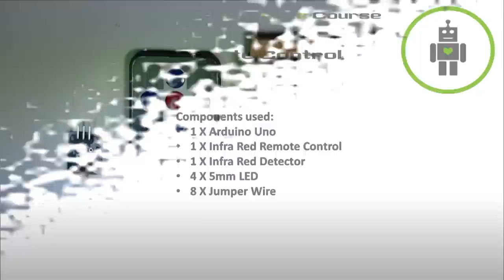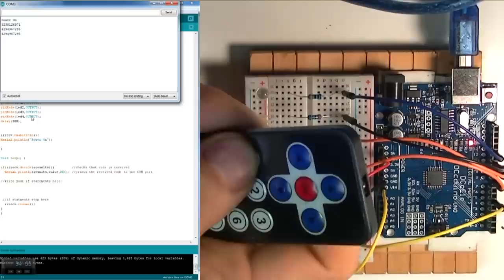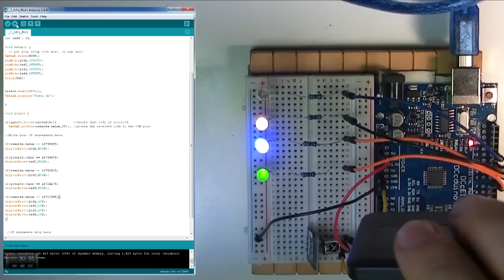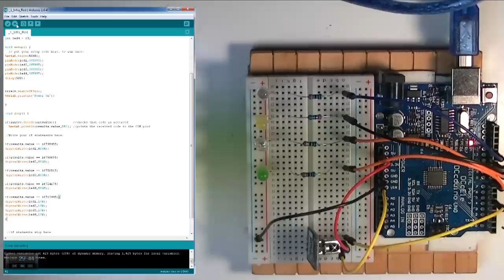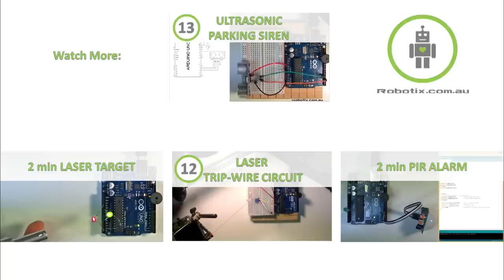Infra Red Remote Control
This tutorial explains how infra red signals from remote controls are encoded by the library and how you can use the unique codes of each button to run any code you like and turn devices on and off

Go to Robotix.com.au to download schematics, programs and handouts for FREE!